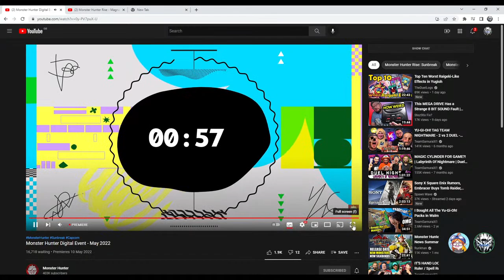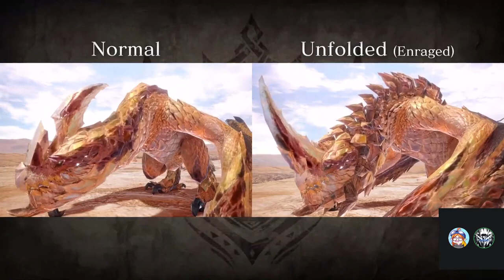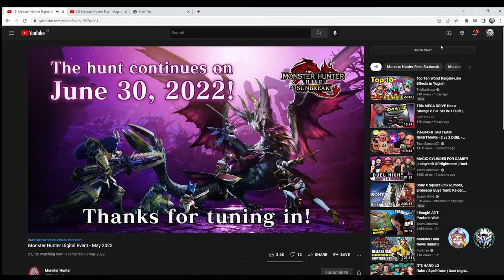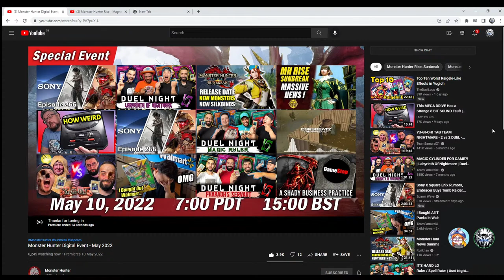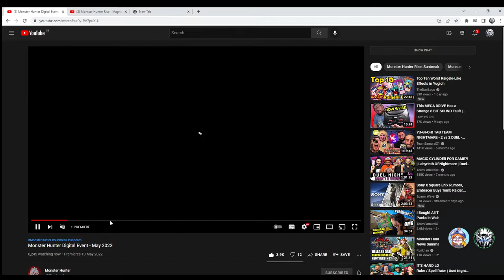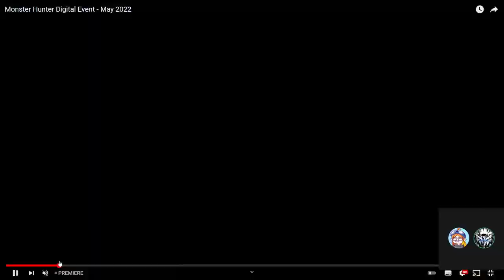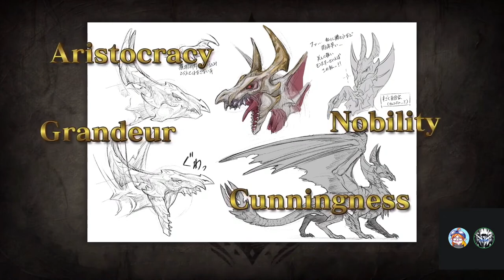Monster Hunter Rise Sunbreak Digital Event With Mr Pocket Blue! LETS GOOOO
LETS DO THIS GUYS I'M HYPED!